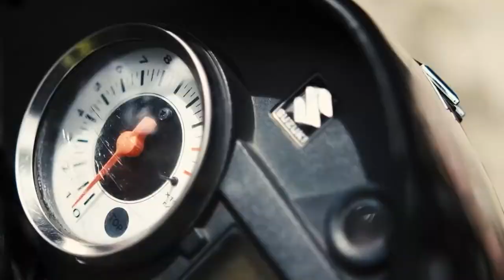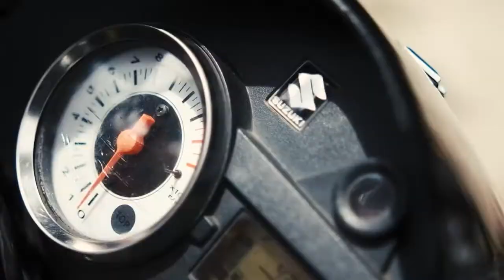My Vlogging Set up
I would like to share my Vlogging Set up
Intercom Cable ( Universal )
Bluetooth intercom - Intercom Cable - Dji Osmo action

In this set up you can talk to your pillion, OBR or other riders that have also Bluetooth intercom the Intercom Cable picks up all of your chitchats and it allows you to record the audio directly to the action camera.
Now you can record audio from your intercoms to your action camera with the help of this cable
and if you are a Group of Riders who love to vlog and travel together this setup is what you are looking for.
I will show and help you how to set it up.